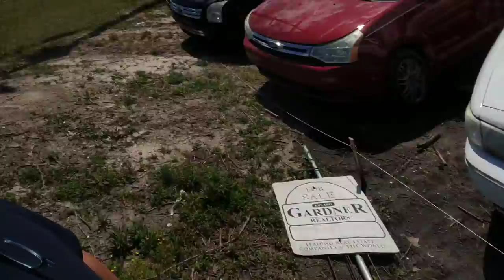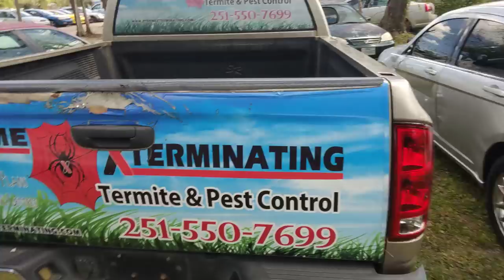Thrifty Used Cars &Tires Inventory & Comedy Show